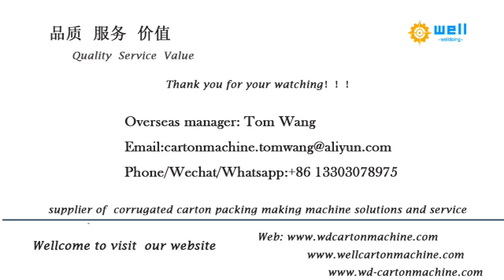chain feeder printer slotter machine china